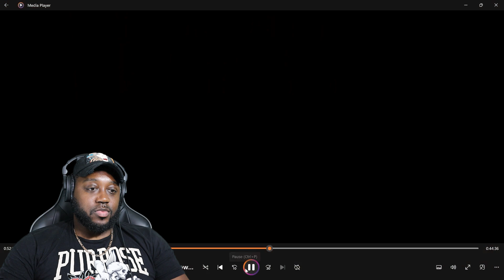Andrew Schulz GOES OFF! “They” Owe Jamie Foxx an Apology for “Antisemitic” Accusations!